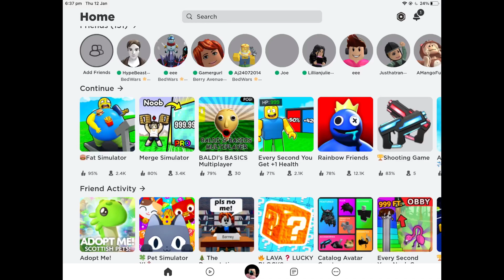Experiencing Roblox Fat Simulator